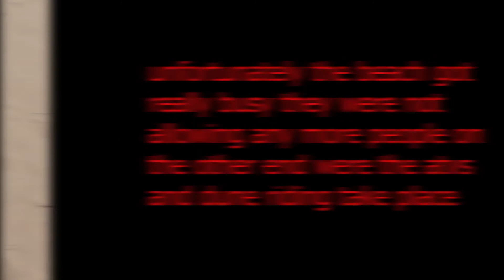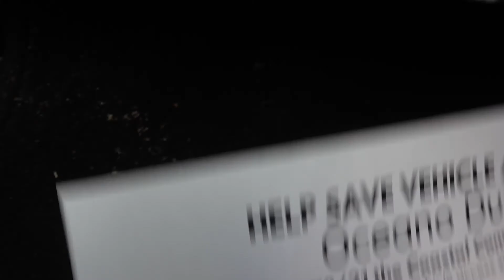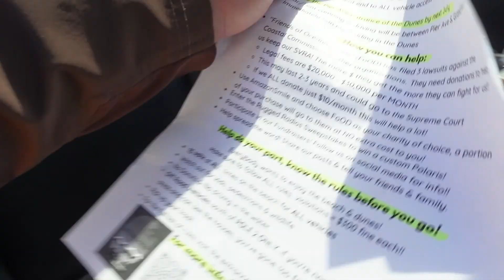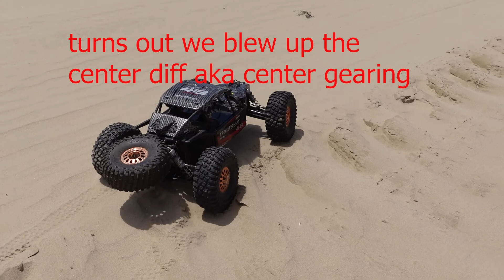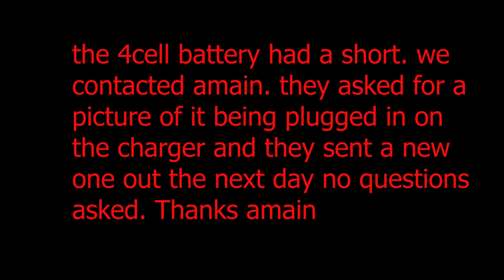Day at the lake